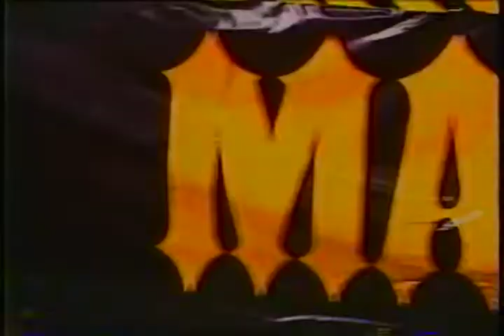MECW Main Event Championship Wrestling REWIND Music Video - Nashville, Tennessee Fairgrounds 1999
Classic footage from MECW from 1999. I had to switch the music for copyright reasons. Enjoy the time travel!